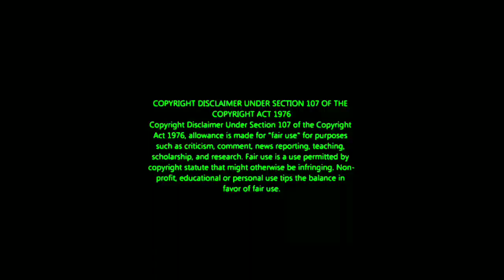கடுப்பான Maheshwari | Shiven vs Maheshwari இடையே நடந்த Fight சண்டை